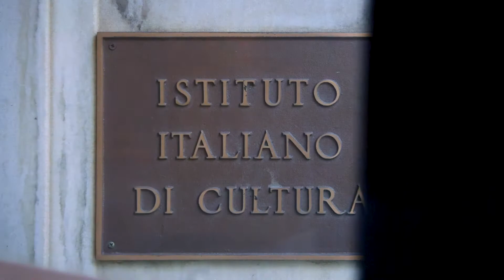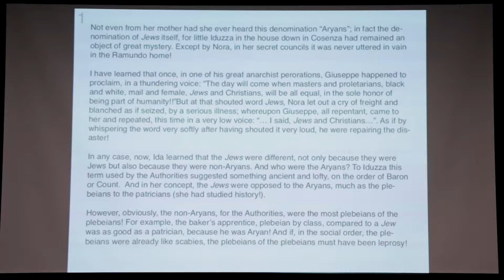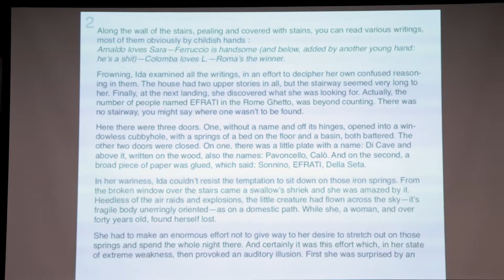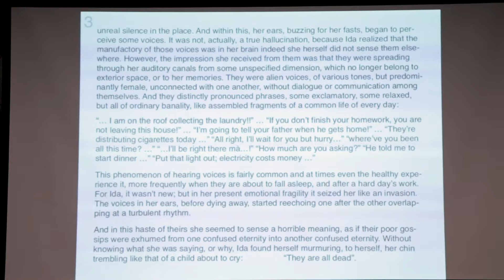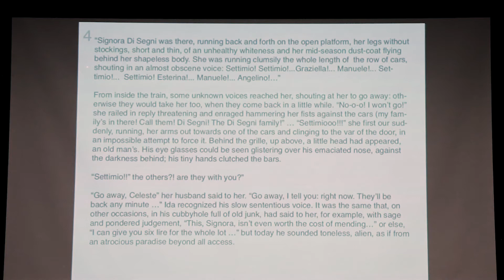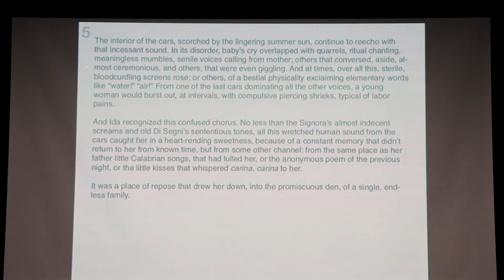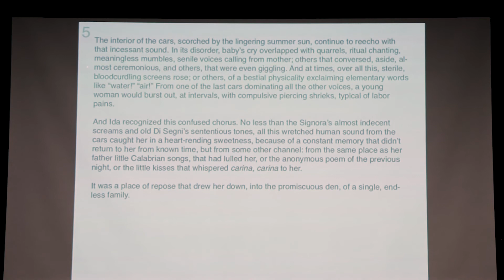Elsa Morante "La Storia" - Settimana della Lingua Italiana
Reading and panel discussion on Elsa Morante’s La Storia. In Italian with English translation.

Featuring Giorgio Montefoschi, Angela Borghesi. Moderated by Alessandro Cassin. Reading by Olek Mincer.

Organized by Centro Primo Levi and the Italian Cultural Institute on the 80th anniversary of the promulgation of the Racial Laws and the 75th anniversary of the deportation of the Jews of Rome.

La Storia - a towering example of literature’s power to convey the unraveling and emotional impact of historical events- chronicles, among much else, the effects of the Racial Laws on daily life in Rome. When Elsa Morante published La Storia in 1974, it hit Italy like a storm, quickly becoming the most talked about book of the year.
In the first year, it sold, in Italy alone, a record 800,000 copies (at a time when a successful novel rarely sold more than 100,000 copies).The book literally spellbound its readers.

“An indictment against all the fascisms of the world. And an urgent, desperate plea addressed to everyone for a possible common awakening.”

- Angela Borghesi is Associate Prof. in the Pedagogy Department at University of Milano-Bicocca.

- Giorgio Montefoschi is a writer, literary critic, and translator.

- Olek Mincer actor and director both in cinema and theater.

- Alessandro Cassin is Director of Publishing CPL Editions

La Settimana della Lingua Italiana si svolge "Sotto l'Alto Patronato del Presidente della Repubblica Italiana"